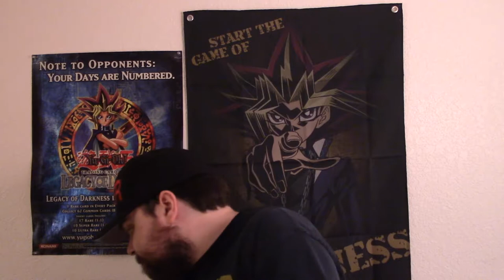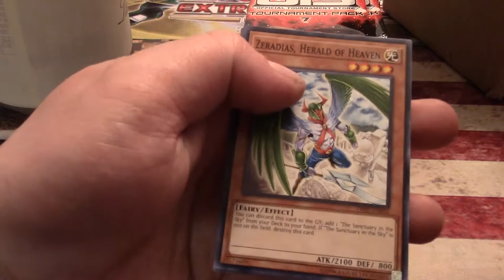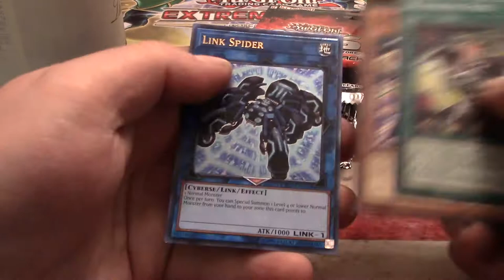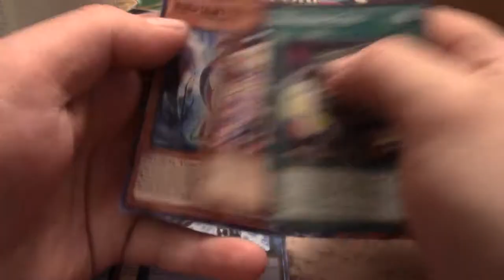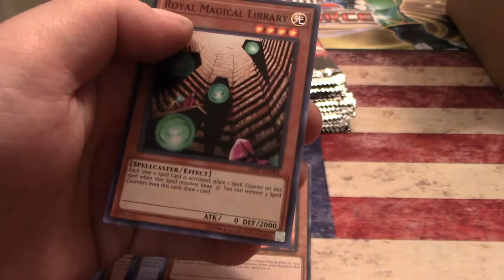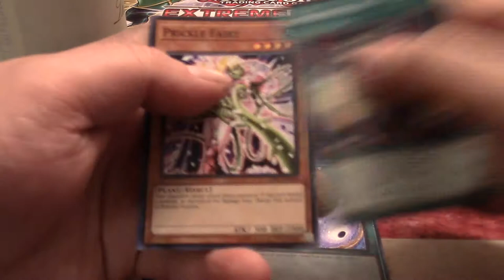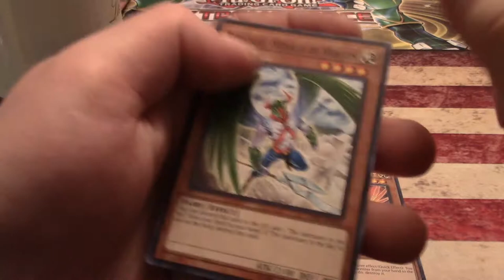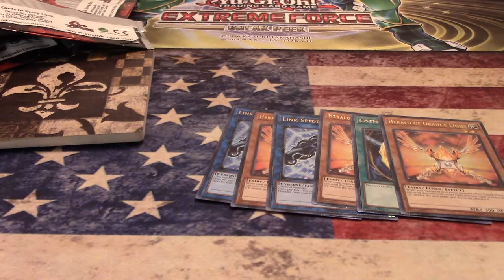ENTIRE BOX OF OTS PACK 7!! 100 PACKS!! Ultimate Rares and Beer!!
Sup folks?! I got my hands on an entire box of OTS Pack 7!! It has been a while since I opened a full box of a tournament pack! I am excited so I get some really good and really cheap beer and tear into these 100 packs. See which ultimate rares I pull and hear my strange ramblings!! Please enjoy!!